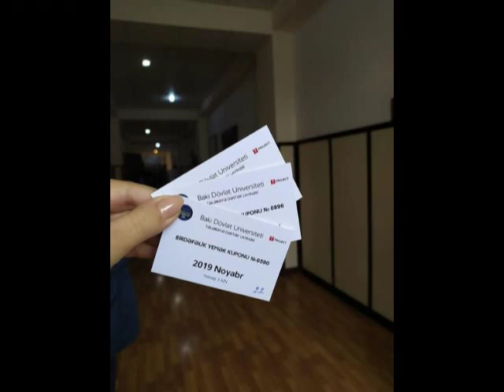SON DƏQİQƏ: Oqtay Gülalıyevdən SON XƏBƏRLƏR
► ▶️ＡＢＵＮＥ ＯＬＵＮ◀️
► KANALA ABUNƏ OLUB BİLDİRİŞ BUTONUNA BASARAQ, ƏN MARAQLI VİDOLARI İZLƏMƏ ŞANSINI İLK SİZ ƏLDƏ EDƏCƏKSİNİZ
► ✔ Müellif Hüquqları Qorunur!!!
► Əgər müəllif hüquqları ilə bağlı problem yaranarsa aşağıdakı əlaqə Vaistələrilə Əlaqə saxlaya bilərsiniz!
► Təklif və şikayətləriniz üçündə aşağıda yerləşən əlaqə vasitələrimizlə bizimlə əlaqə saxlaya bilərsiniz!
► Yayım: MİR TV